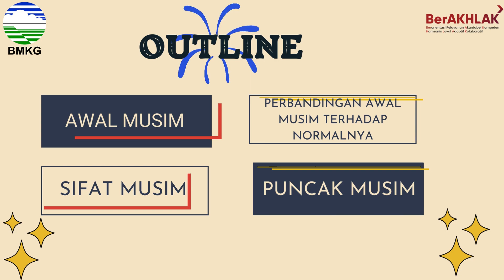Prakiraan Awal Musim Kemarau Tahun 2024 Provinsi Banten dan DKI Jakarta